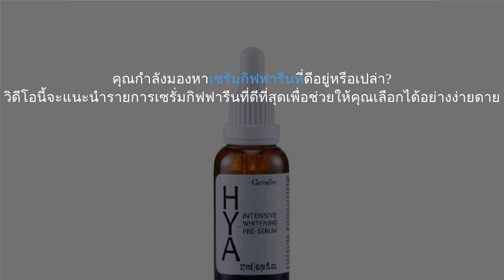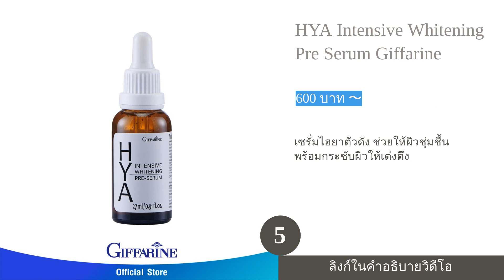🌵 5 อันดับ เซรั่มกิฟฟารีน ตัวไหนดี 2023.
00:10 #1 - Hya Complex 3D Lotion Giffarine (520 บาท 〜)
00:51 #2 - Repairy Treatment Giffarine (520 บาท 〜)
01:31 #3 - Hya Super Concentrate Serum Giffarine (1,200 บาท 〜)
02:10 #4 - Edel Weiss Whitening Serum Giffarine (580 บาท 〜)
02:52 #5 - HYA Intensive Whitening Pre Serum Giffarine (600 บาท 〜)
03:36 สิ้นสุด

เมื่อพูดถึงแบรนด์ธุรกิจผลิตภัณฑ์เพื่อสุขภาพและความงามชั้นนำของประเทศไทย หลายคนอาจนึกถึงแบรนด์ Giffarine อย่างแน่นอน เนื่องจาก Giffarine เป็นแบรนด์ธุรกิจเครือข่ายที่มีผู้ก่อตั้งเป็นคณะแพทย์และเภสัชกรที่หวังจะพัฒนาสินค้าเพื่อคุณภาพชีวิตที่ดีขึ้นของคนไทย อีกทั้งยังเป็นธุรกิจในรูปแบบการตลาดเครือข่าย จึงมีการบริการลูกค้าอย่างน่าพึงพอใจมาก
จนกระทั่ง Giffarine ได้มีผลิตภัณฑ์ในเครือมากมาย ไม่ว่าจะเป็นผลิตภัณฑ์เครื่องสำอาง อาหารเสริม สกินแคร์ ไปจนถึงของใช้ทั่วไปภายในบ้าน นอกจากจะมีประเภทสินค้าที่หลากหลายแล้ว ยังมีคุณภาพดีจนเป็นที่เลื่องลืออีกด้วยจนหลายคนที่สนใจผลิตภัณฑ์ Giffarine เลือกไม่ถูกกันเลยทีเดียวว่าจะใช้อะไรดี วันนี้เราได้รวบรวมทั้งวิธีการเลือกซื้อเซรั่ม Giffarine และ 10 อันดับ เซรั่มกิฟฟารีน ที่คุณภาพดีและได้รับความนิยมมาฝากกันค่ะ